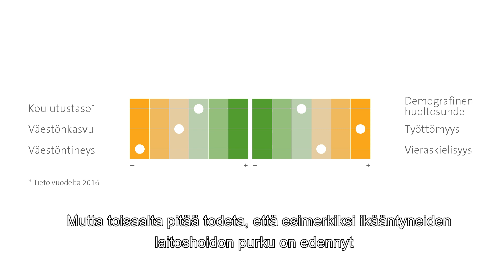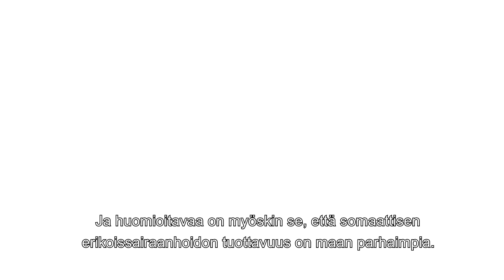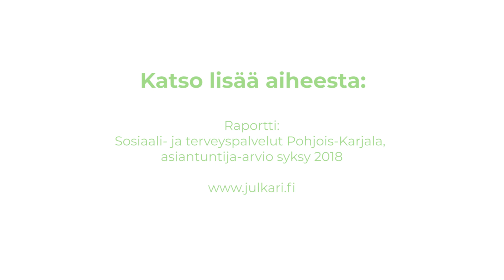Asiantuntija-arvio Pohjois-Karjalan sosiaali- ja terveyspalveluista (syksy 2018)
THL arvioi syksyllä 2018 maakuntien sote-palveluita sosiaali- ja terveysministeriön toimeksiannosta osana maakuntien ohjauksen harjoittelua. Arviointipäällikkö Nina Knape kertoo videolla  sosiaali- ja terveyspalvelujen tilanteesta Pohjois-Karjalassa.